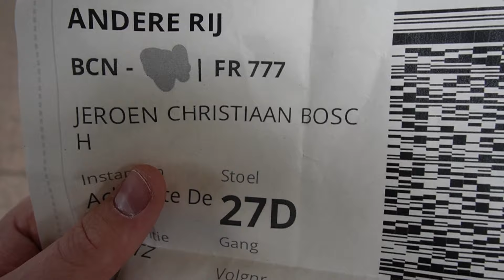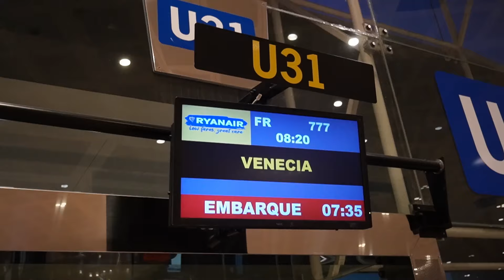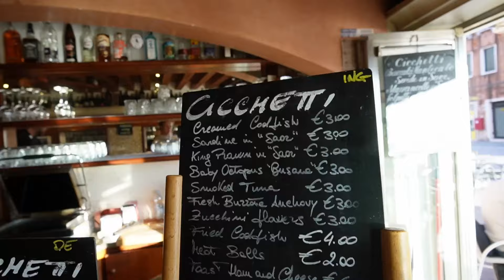I Took The Cheapest Flight Everyday and Ended Up In.. - Day 9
In this series I’m taking the cheapest flight everyday for 14 days straight to see where I end up. Huge thanks to @letsKWOOWK for giving me today’s challenge!